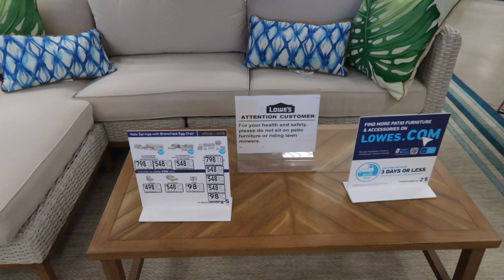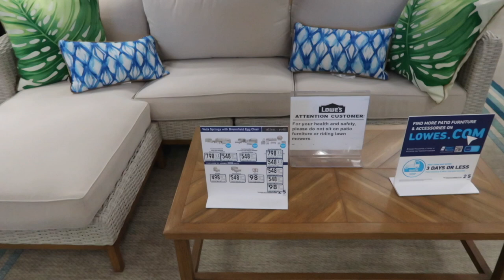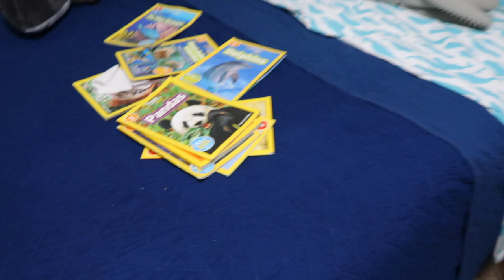DIY KIDS BEDROOM MAKEOVER ON A BUDGET | DECORATING IDEAS | Clean & Organize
Hey guys!  So today I'm sharing my kids bedroom makeover on a budget. I will be sharing some decorating ideas and some budget bedroom diy projects. With any makeover, of course we will need to clean and organize after we're done.  I hope you guy enjoy the motivation. It's FREE and greatly appreciated!

Hey lovely people, I'm Kerima! I am a full-time working momma of two and wife to my wonderful husband!  I have suffered from tremendous mom guilt these past two years (I'm sure we all have), so I decided to create a guiltfreemom zone for me and all my momma friends! Hence the name of me channel hehe! So if you love all things mom life, cleaning, shopping hauls, grocery hauls, and so much more, you're in the right place! Just a new youtuber trying to spread so mommy positivity.